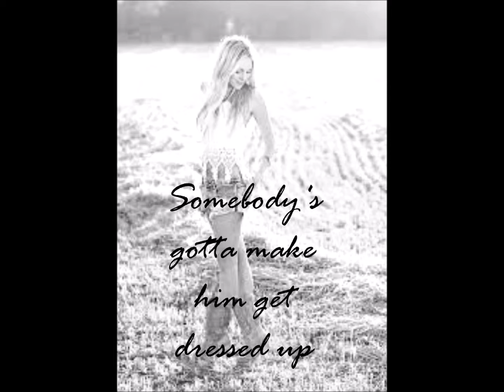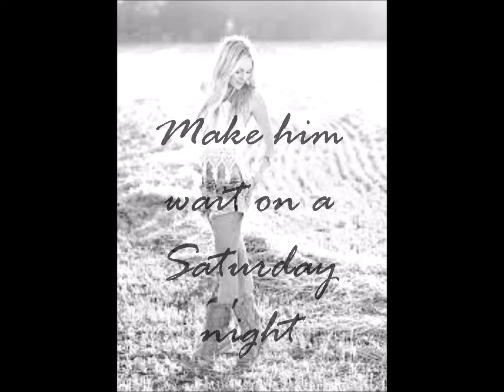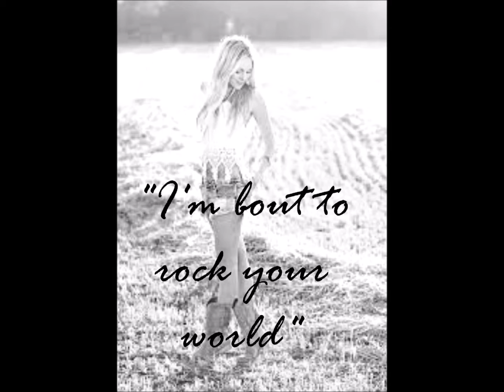God made Girls | Raelynn (Lyrics)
I love this song so much, let me know down in the comments below if you enjoyed this video. You rock Raelynn!